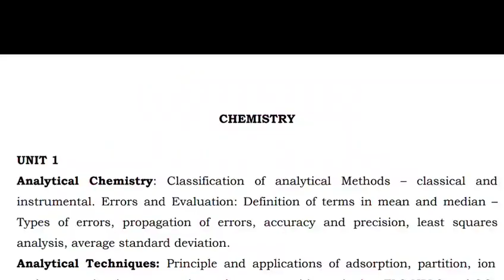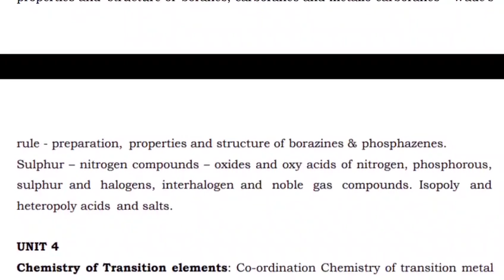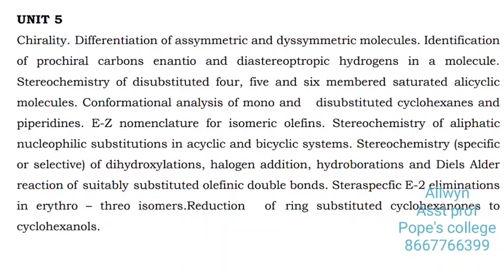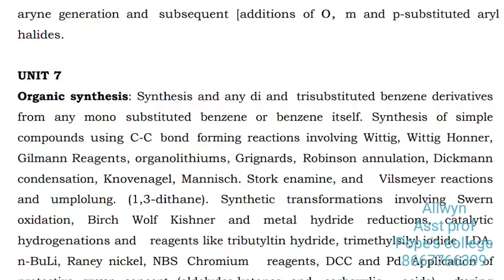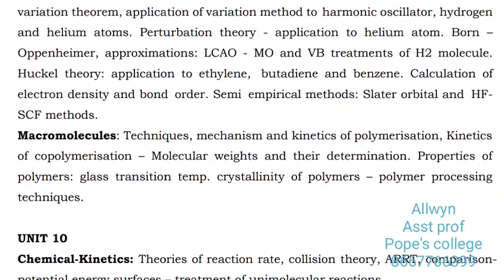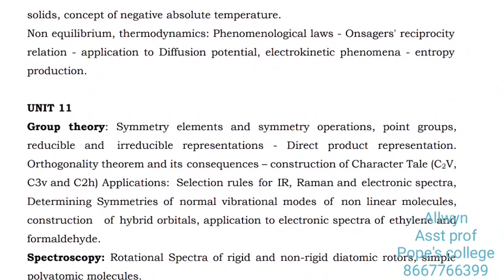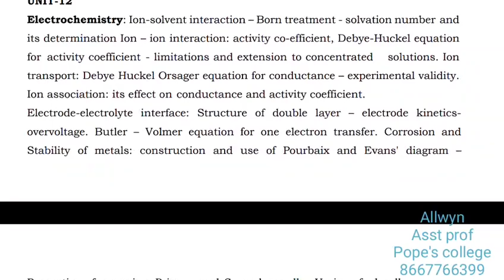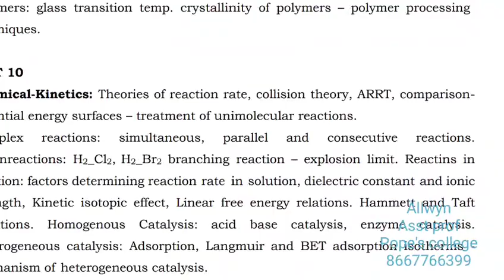TRB polytechnic chemistry syllabus|Exam notification coming soon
trb polytechnic syllabus

chemistry trb polytechnic

trb polytechnic chemistry syllabus